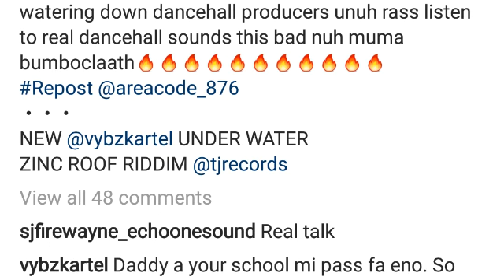Vybz Kartel Say A Bounty Killer School Him Graduate From